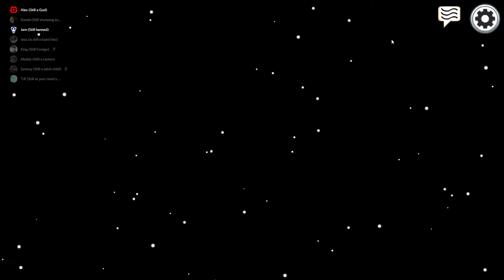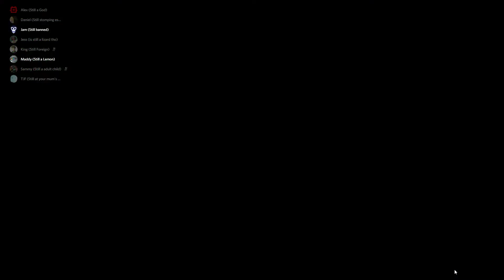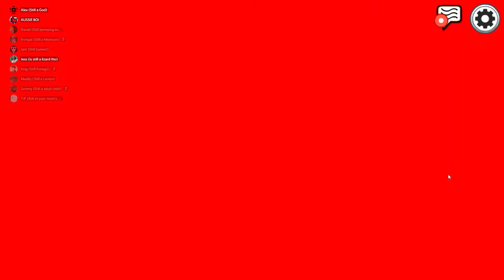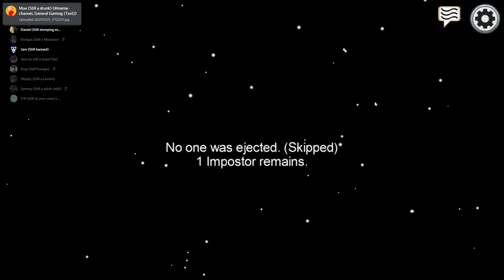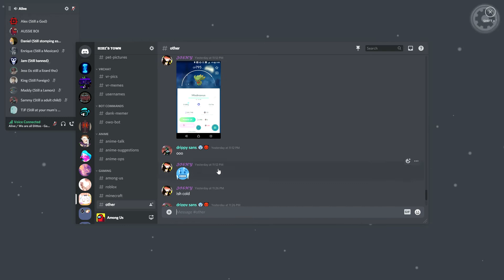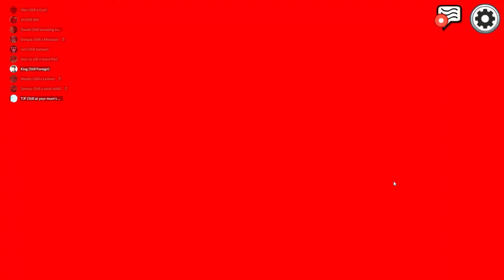Among Us with school friends including babe :3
Merch-

Partner and joined channel- new